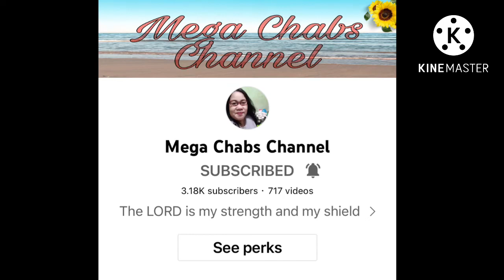Kita Kits with @petmalurepapits9274 and @MegaChabsChannel II Luyanatics II SM Marikina II Ginger Duke